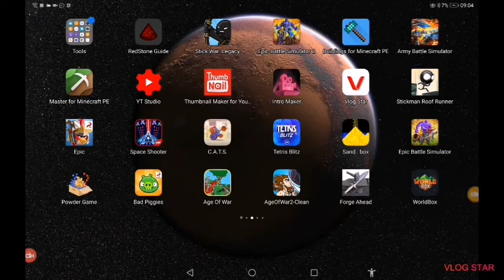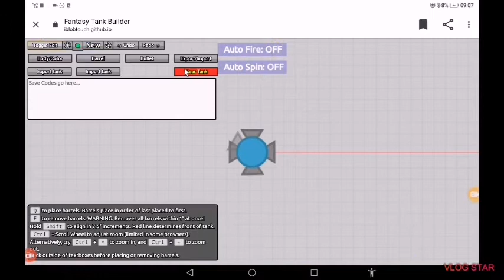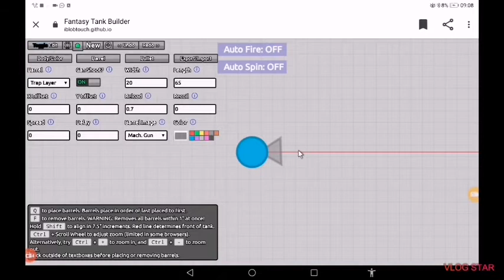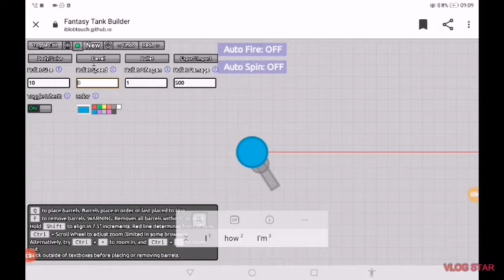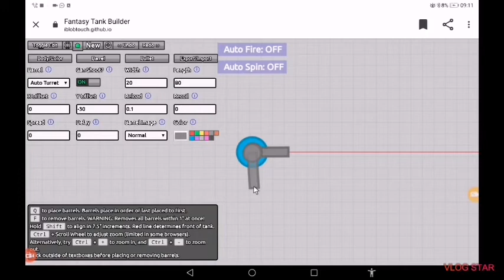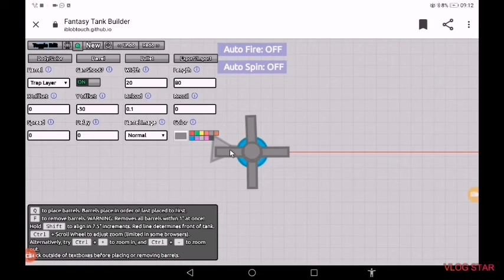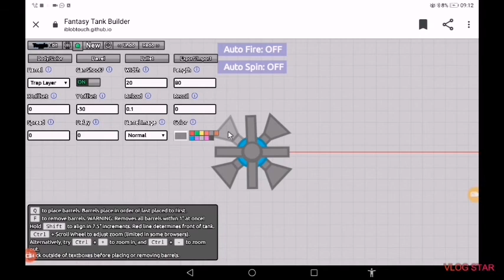Diep.io fantasy tank builder!!!